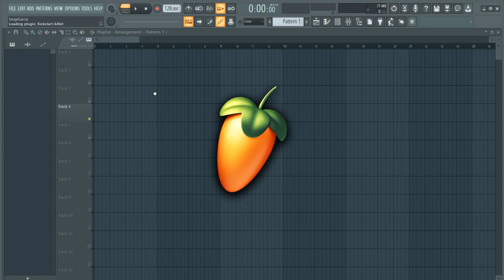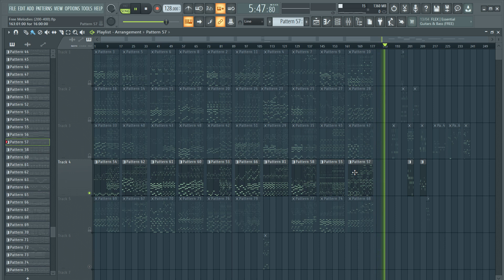🎹*FREE* MIDI PACK Melodies Fl Studio Producer (Martin Garrix, Avicii, Brooks Style) [Ep. 24]